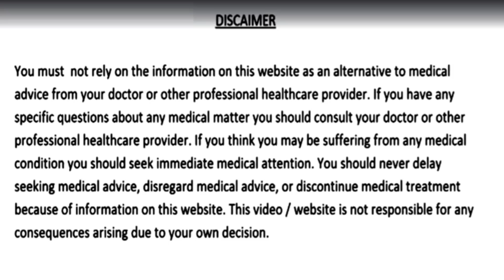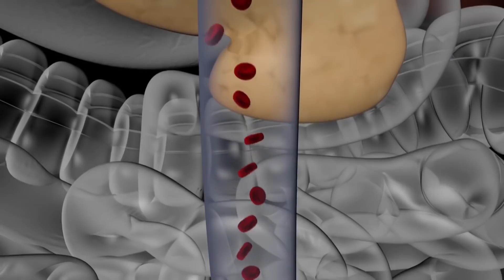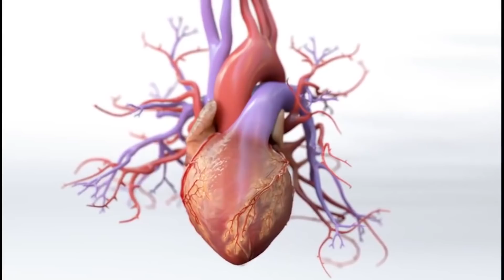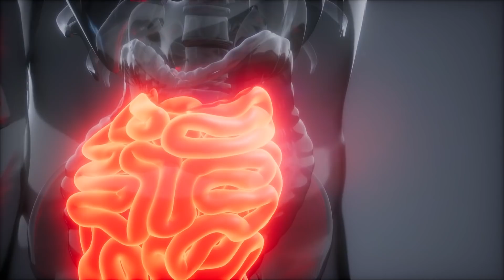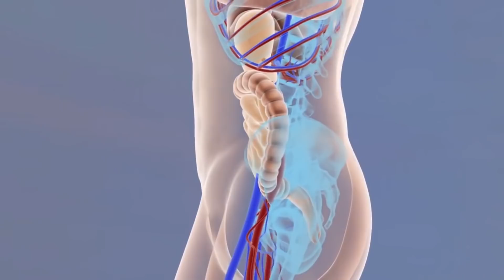3 दिन पानी में भिगो कर खालो 90 साल तक हड्डियों की कमज़ोरी,थकान,घुटनो, जोड़ो में दर्द कभी नहीं होगा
3 दिन रात भर पानी में भिगो कर खालो अगले 90 साल तक हड्डियों की कमज़ोरी,अनिंद्रा, थकान, कमज़ोर आंखे, कैल्शियम की कमी, कमर, हाथ, पैर, घुटनो और जोड़ो में दर्द कभी नहीं होगा